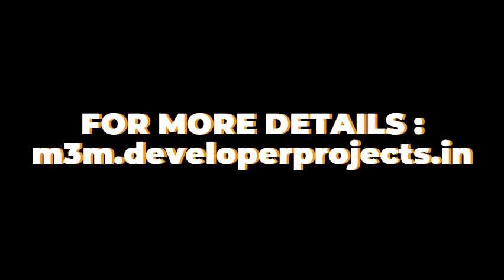M3M Sector 111 At Dwarka Expressway Gurugram - Peaceful Homes Made For You With Special Touch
M3M Sector 111, Dwarka Expressway in Gurgaon is a developing new residential project in one of the most prominent locations. It is a uniquely structured residency that is developed by M3M India. It becomes an exclusive pleasure to be a part of such inspiring and luxurious living creations.

M3M India is a trusted and gleaming name on the list of real estate designers. They are building iconic projects that are fulfilling the dream of homebuyers. It is making a futuristic, classy, and comprehensive housing society for a nonviolent living. They have the main importance of developing unexpected developments that become the landmark of the neighborhood.

Inclining you towards a better living with amenities that surpass the ordinary, this M3M 111 in the Dwarka Expressway project is a paradigmatic offering from a well-known developer. It conveys to you a beauteous 2 BHK, 3 BHK, and 4 BHK residential apartments.